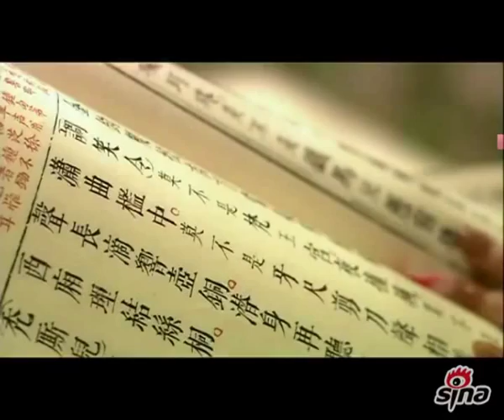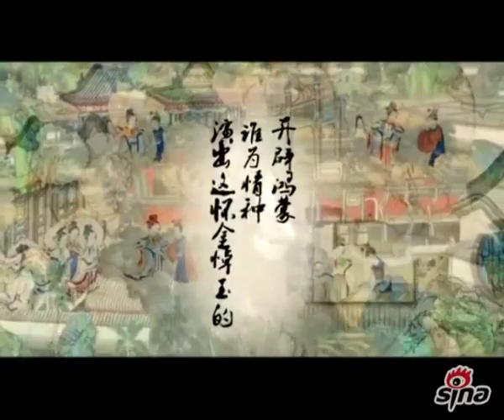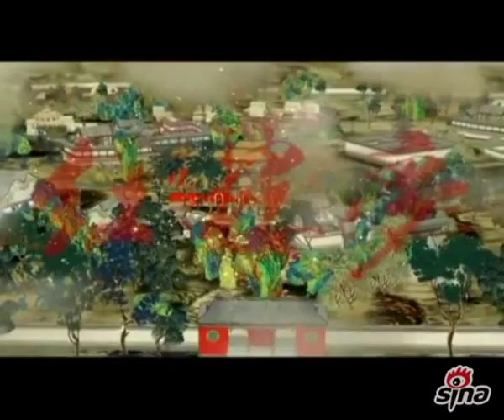New TV series recreates "A Dream of Red Mansions"-- a fantastic preview （2010版红楼梦）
A Dream of Red Mansions, sometimes translated as The Dream of the Red Chamber, the great classical Chinese novel written in the mid-eighteenth century during the reign of Emperor Chien-lung of the Ching Dynasty, has been widely popular throughout the last two hundred years and more. The four great houses of Chia, Shih, Wang and Hsueh described in this novel were typical basic political units of feudal society. Such families were linked with the court above and the local officials below to form a network of control with the feudal autocratic state power as its centre. The book depicts the inevitable doom of these families, riven as they are by fierce struggles among themselves and in society, focusing on the tragic love between Jia Baoyu and Lin Daiyu and also provides a panorama of the lives of people of various levels in the degenerating empire. It is the only one novel so brilliantly integrated with these that readers are fascinated and moved by it. With superb artistry the author presents a panoramic genre-painting, a whole gallery of highly individual yet typical characters. Through detailed descriptions of their daily life he succeeds in depicting their different idiosyncrasies, thoughts and feelings. In the use of dialogue too he shows outstanding skill, putting such distinctive speech into each character's mouth that the reader feels as if he can see and hear the speaker. The Ching Dynasty (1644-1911) was the last feudal dynasty in China. The Chien-lung era (1736-95) was the turning point towards the decline of the Ching Dynasty. Crisis-riven feudalism was already on its last legs. The whole fabric of Chinese feudal society was tottering on the verge of final collapse. This was the period in which Tsao Hsueh-chin the author of A Dream of Red Mansions lived. Tsao Hsueh-chin died in the twenty-eighth year of Chien-lung (1763).

"A Dream of Red Mansions" has been made into films and TV series for several times. The new TV series promises a poetic beauty, found in the expression of montage and elaborate attention to detail. The residence of leading characters for the show are all being reconstructed on location. Three of the embroidered gowns were made by famous Chinese craftsman Gu Wenxia and her apprentices for the TV series. In addition, costume designer Yip Kap Tim (costume designer of "Crouching Tiger, Hidden Dragon")  is expected to add more luster to the show.